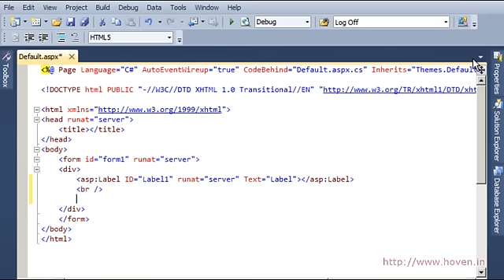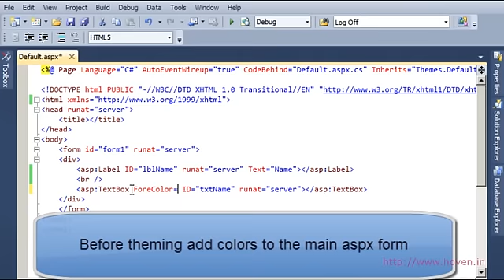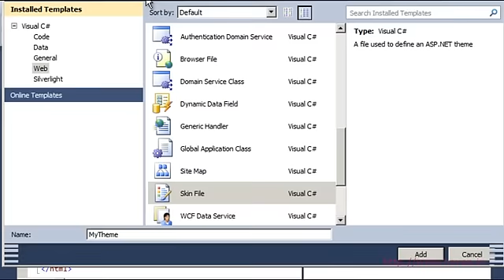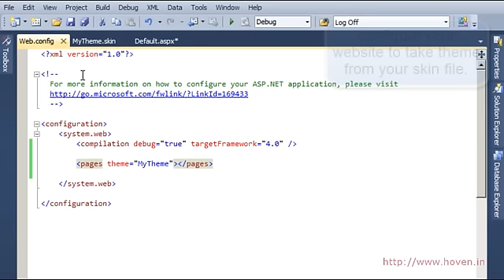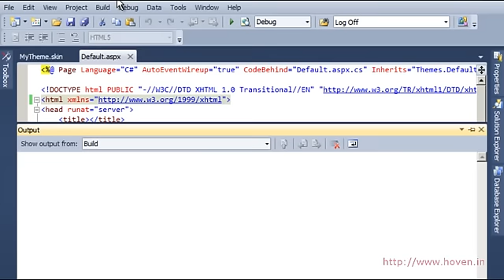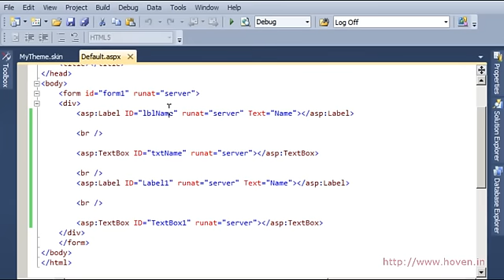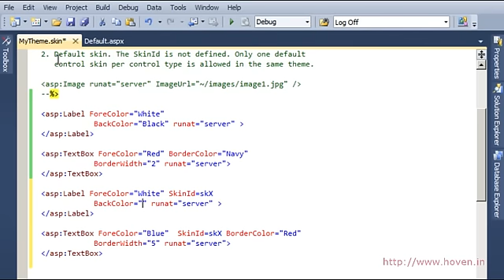ASP.NET Themes and Skins - Six Week Training in ASP.NET in Kharar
How to create a skin file and apply theme to an ASP.NET website.

NET, ASP.NET, C#.NET, MVC.NET covers DOTNET versions 2.2, 3.5, 4.0 and 4.5. Details Six Month Industrial Training in Chandigarh on .NET
PHP covers 5.0 and 6.0 versions with OOPS + Live Project. Six Month Industrial Training in Chandigarh on PHP
Core and Advanced JAVA covers Java 5.0, JAVA SE 6 and JAVA SE 7, The Live Project also covers NetBeans, JDBC MySQL and Swing + Advanced AWT ! Six Month Industrial Training in Chandigarh JAVA
C# Extended Features is a week end course that covers advanced features of C# and ASP. Six Month Industrial Training in Chandigarh Advanced C# and ASP.NET
WPF and Silverlight Training is a 4 week course for focussed training on WPF and Silverlight Six Month Industrial Training in Chandigarh, WPF, Silverlight
Placements:We have successfully placed our students in the companies like IBM, Masteck, Mphasis BFL, Accenture, Tecnosoft, Visual Soft, Infosys, Wipro, IBM, Tata, Infosys, iFlex, Majoris, KanBay, Polaris, Parot CSC and many more.
TO ATTEND DEMO RESERVE YOUR SEAT IN ADVANCE.
OFFICE TIMING:8 A.M TO 8 P.M(7 DAYS OPEN)
Thanks & Regards
Hoven,
Phase - X, Sector-64, Mohali.